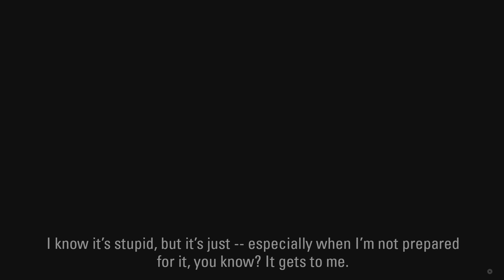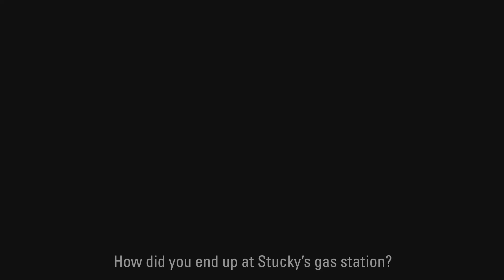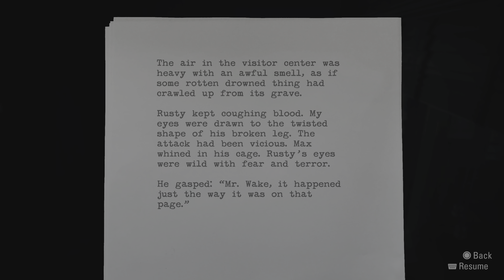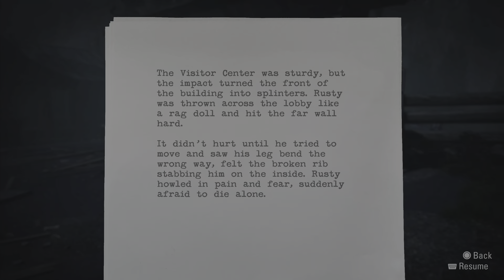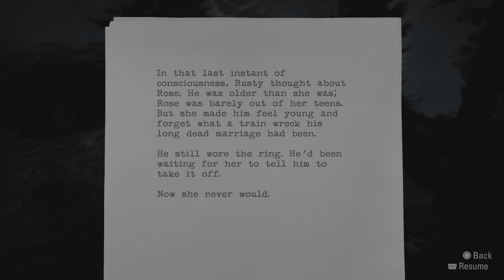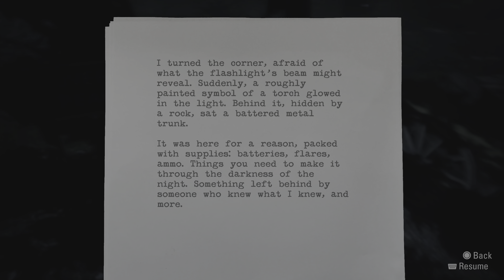ALAN WAKE Gameplay Episode 02- TAKEN (Part 1)|4k Tamil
Hello friends 👋😄.In this video i just playing with my wife Alan wake remastered. Here is the gameplay/ walkthrough of Alan Wake remastered Episode-02 TAKEN.  Hope you enjoy! peace ✌️🥰

"APEX COUPLE is an Tamil Gaming channel " Hope you will be enjoying all the upcoming gaming videos & Game streamings in Tamil.

intro & outro audio : Pixabay.com